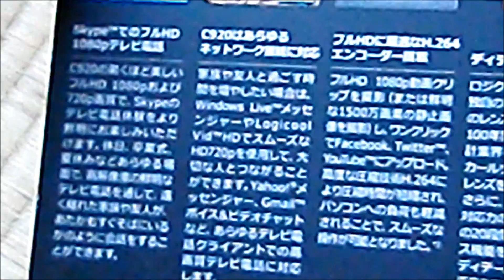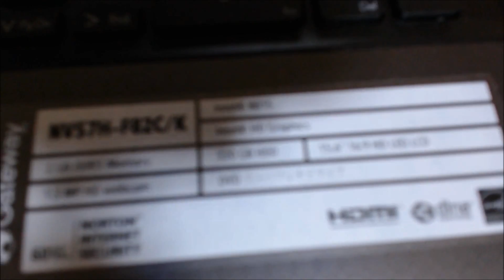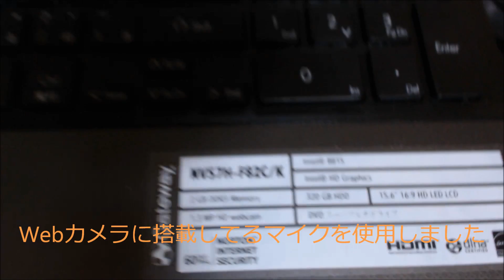Logicool C920 Webカメラ 開封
PCショップで買いました。開封と撮影がバタバタですいません›‹